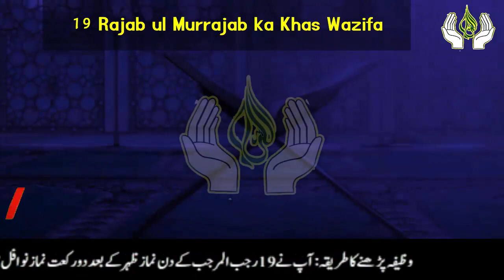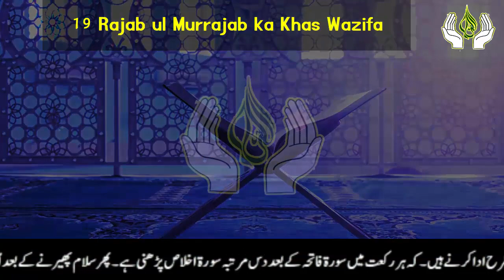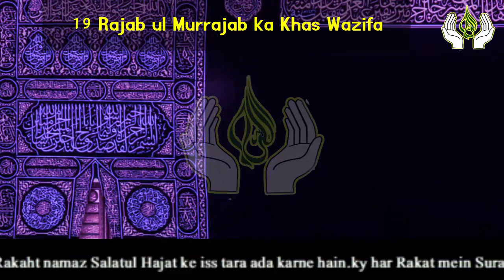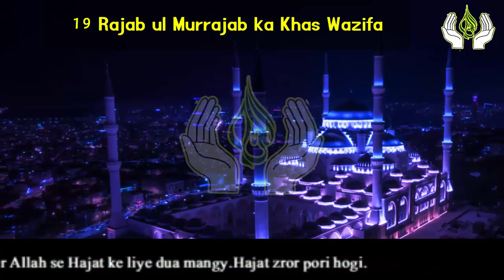1 Beautiful things and 2 Nwafil on 19 Rajab 2021 || Rajab ka Wazifa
1 Beautiful things and 2 Nwafil on 19 Rajab 2021 || Rajab ka Wazifa

Dear Viewers today in this video i am Sharing with you 1 Beautiful Thing and 2 Nwafil on 19 Rajab 2021 if you Do this Wazifa in 19 Rajab Allah give you many benefits.Allah give you Allah your needs.IN SHA ALLAH